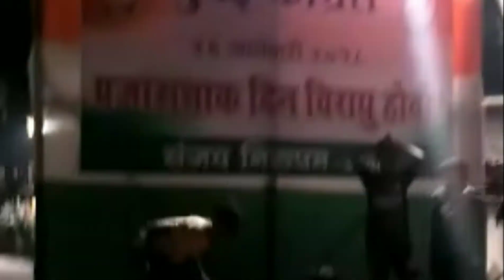WWE INDIA | INDIAN WRESTLERS | 2025